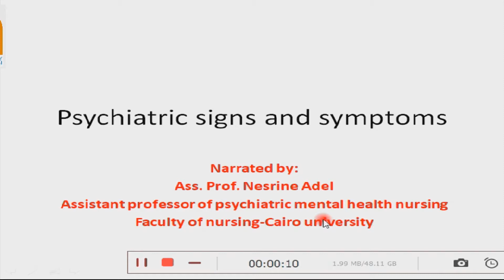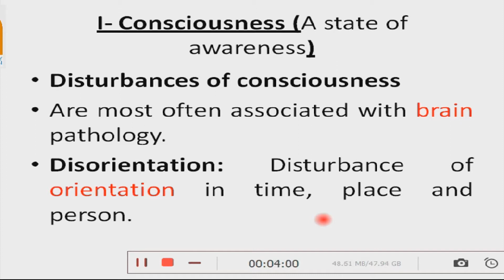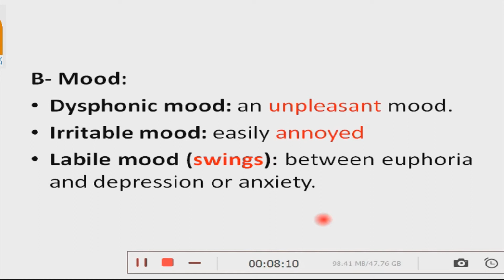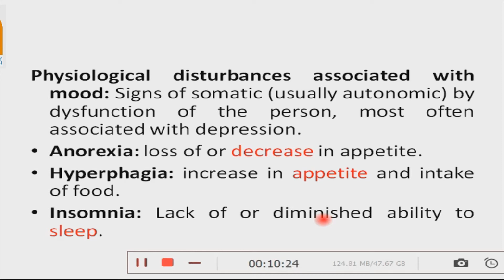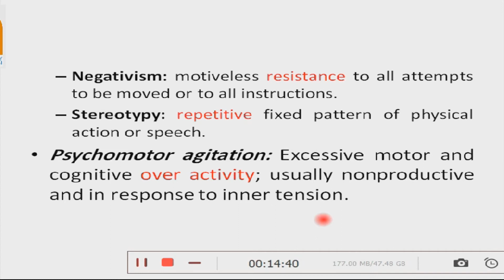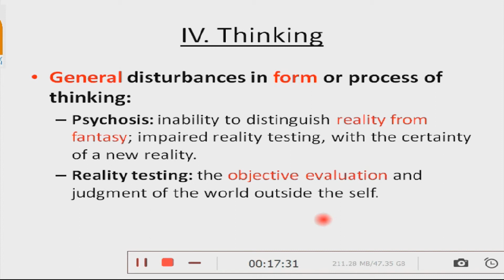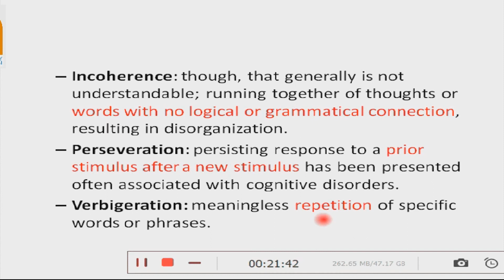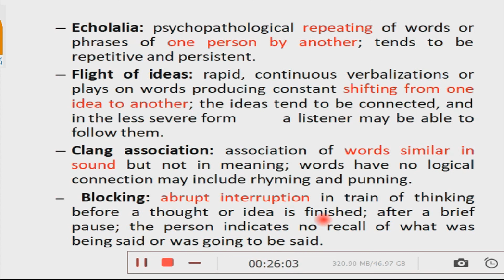Psychiatric/ Mental Health Nursing Psychiatric signs & symptoms part1 أعراض وعلامات المرض النفسي ج1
أعراض وعلامات المرض النفسي الجزء الأول من صفحة 15
psychiatric nursing Principles
مقرر تمريض الصحة النفسية
Psychiatric/Mental Health Nursing
الفرقة الثانية الترم الثاني شعبة التمريض العام
المعاهد الفنية الصحية